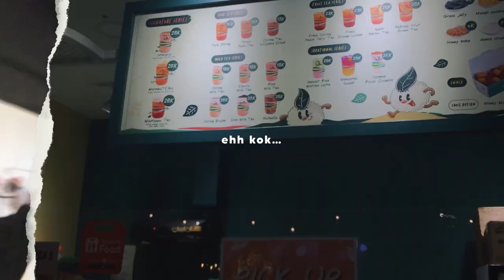BANDUNG VLOG! - day 1 | kesasar di eskalator!??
Heyyoo!
*✭˚･ﾟ✧*･ﾟ*✭˚･ﾟ✧*･ﾟ*✭˚･ﾟ✧*･ﾟ*✭˚･ﾟ✧*･ﾟ*

wait for another video & I hope u like it!

FYI! this video was taken after eid 2022 in MAY so basically this video has been stayed in my draft for almost 7 month’s.

also, Bandung vlog PART-2 will be upload in the last week of 2022

i really hope u always exciting when i upload a new video☺️💋

hehee,
i’m so sorry for this late late upload.
because after my new year school has been started, i can’t even edit ths video seriously.

and i promise to you guys, to always keep uploading video at least 2 months after taked.

and alsoo, just want to say thank you for all my friends that always keep supporting me and always waiting for the next video in this channel!.

Pemusik: AAPOfficial and Leo Valentine

Pemusik: KiaNi

Pemusik: Brianna Haze